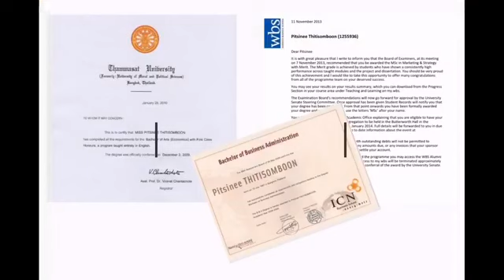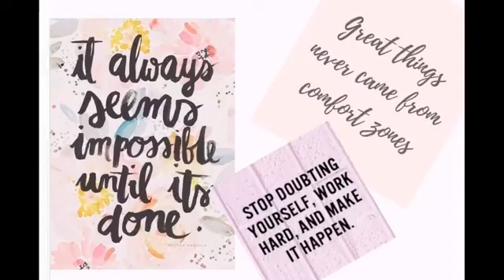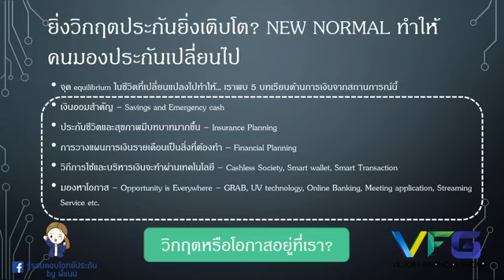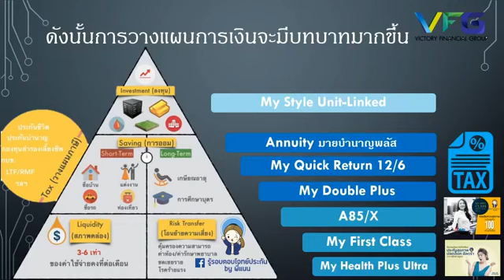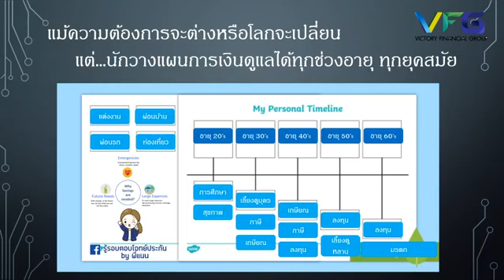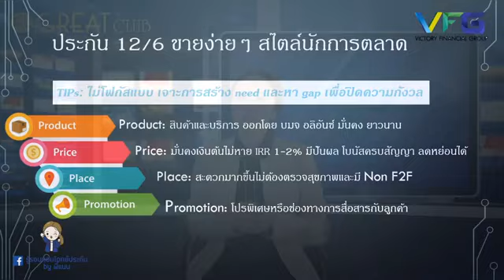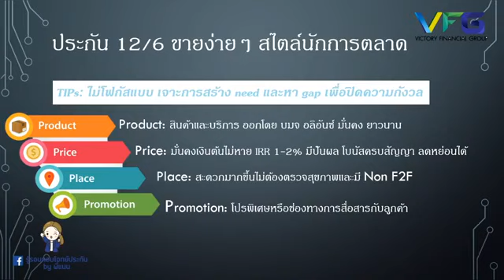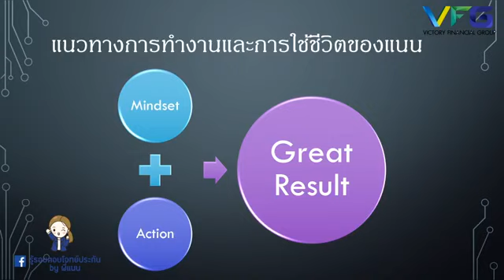รู้รอบตอบโจทย์ประกัน byพี่แนน คุณพิชญ์สินี ฐิติสมบูรณ์